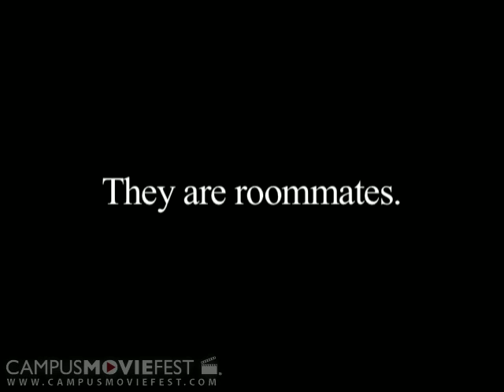CMF Intro (Massachusetts Institute of Technology 2005)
Two very different roommates come together over their love of making movies.